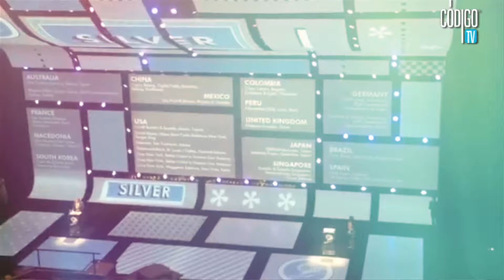Luciana Olivares en Cannes Lions 2015